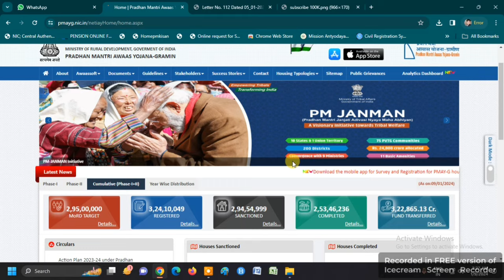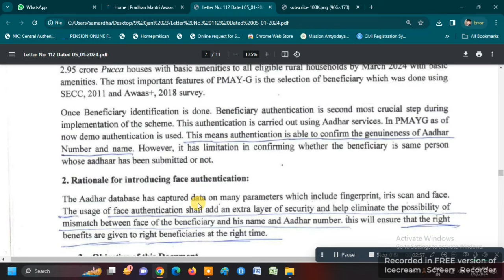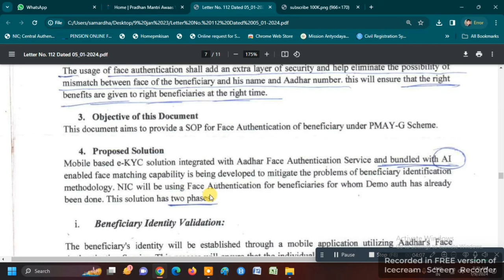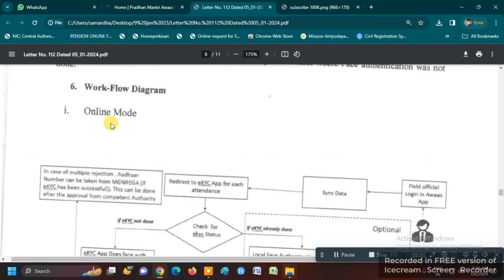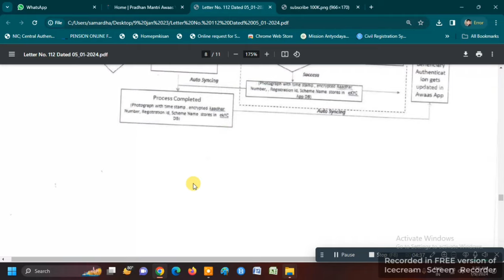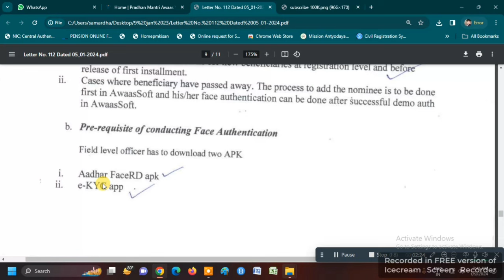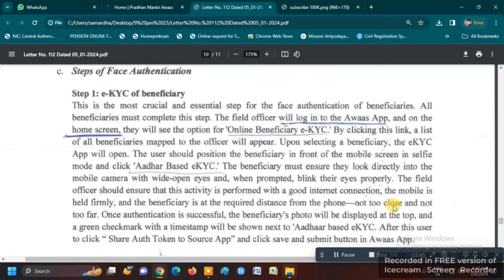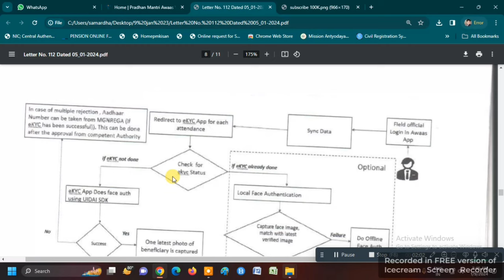PRADHAN MANTRI AWAS YOJNA | eKYC PROCESS | ONLINE PANCHAYAT | PMAY-G | प्रधानमंत्री आवास योजना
प्रधानमंत्री आवास योजना सत्यापन कार्य कैसे होगा देखिये | PRADHAN MANTRI AWAS YOJNA | eKYC PROCESS | ONLINE PANCHAYAT | PMAY-G |